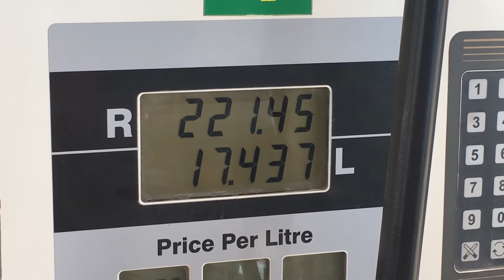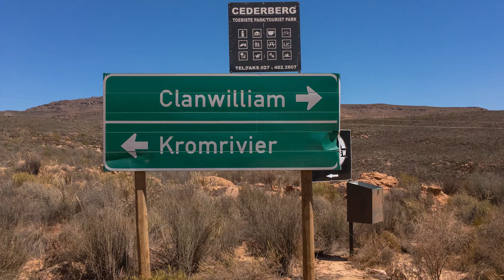Tour 17 - Day 1 - Barrydale to Kromrivier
Day 1: Barrydale to Kromrivier Farm